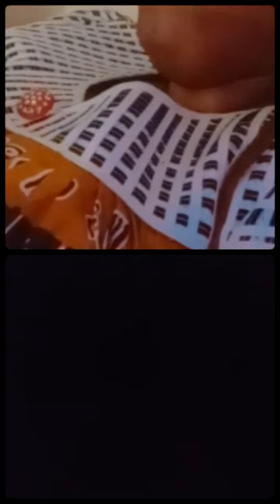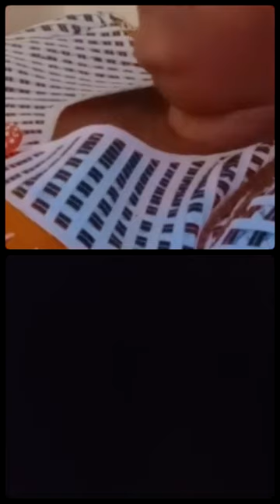Rien N'est Impossible Pour Jésus-Christ Amen🌈 Flore De Lille Veuve Joyeuse_Sa mama la rejetait HoHa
Sa mère la rejetait dans son enfance